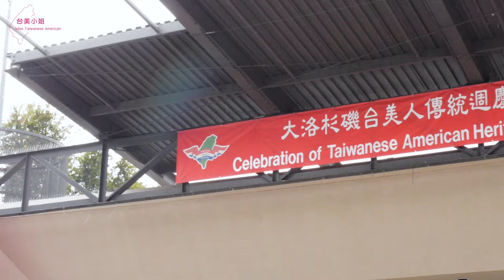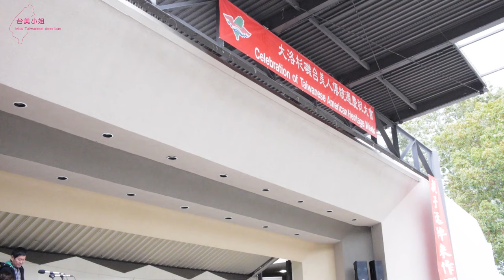2018 Miss Taiwanese American Fashion Show with Foundation for Disable Youth